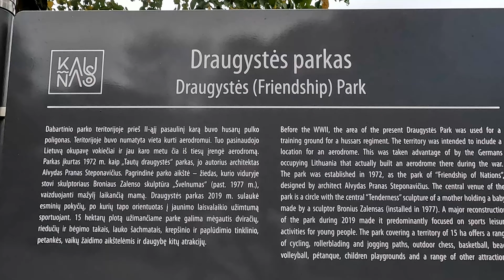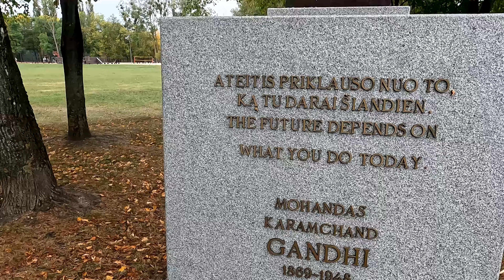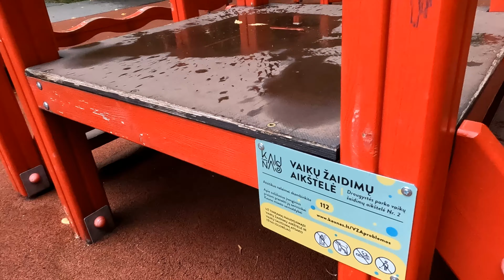Draugystės parkas Kaunas Lietuva .Friendship Park Kaunas Lithuania 2023.09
Parkas įkurtas 1973 m. kaip Tautų draugystės parkas. Projekto autorius architektas Alvydas Pranas Steponavičius, dendrologė Raimonda Augustienė. Buvo suprojektuotos atskiros zonos pagal parko lankytojų amžiaus grupes, apsauga nuo miesto triukšmo – dirbtinai supiltos 3-4 m aukščio kalvos, apsodintos kalnapušėmis.

Pagrindinė parko aikštė – žiedas, esantis netoli V. Krėvės prospekto, yra skirtas aktyviam poilsiui. 2009 m. čia įrengta vaikų žaidimų aikštelė, 2010 m. – treniruokliai. Žiedo viduryje stovi skulptoriaus Broniaus Zalenso skulptūra „Švelnumas“ (past. 1977 m.), vaizduojanti mažylį laikančią mamą. Pietinėje parko dalyje, netoli Taikos prospekto, įrengtas tvenkinys, rytinėje dalyje – alėja su suoleliais.

The park was established in 1973. like the People's Friendship Park. The author of the project is architect Alvydas Pranas Steponavičius, dendrologist Raimonda Augustienė. Separate zones were designed according to the age groups of park visitors, protection from city noise - artificially filled hills 3-4 m high, planted with mountain pines.

The main square of the park - the ring, located near V. Krėvės avenue, is intended for active recreation. in 2009 There is a children's playground here, in 2010. – exercise machines. In the middle of the ring stands the sculpture "Tenderness" by the sculptor Broniaus Zalens (built in 1977), depicting a mother holding a baby. There is a pond in the southern part of the park, near Taika Avenue, and an alley with benches in the eastern part.